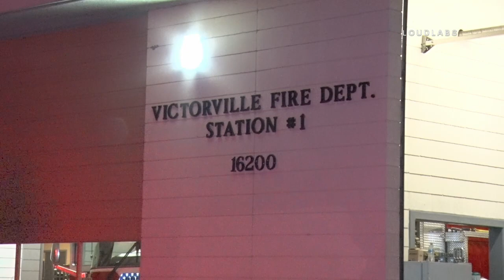Crash into Fire Station Training Tower / Victorville 5.7.19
VICTORVILLE - A woman driving at a high rate of speed crashed into the Victorville Fire Department Training Tower Tuesday night. The accident occurred just after 8:00 PM at the Victorville Fire Station One located at 16200 Desert Knolls Drive. Firefighters were outside at the time of the crash but were not injured. A Mercy Air Ambulance was requested and Victorville Fire personnel rendered aid to the woman driver. According to Victorvile Fire Battalion Chief Moses Neal (SOT), the driver hit the structure at full speed. He also stated (off camera) that the structure will have to be examined for structural integrity before the train in the structure again. The woman was flown to a trauma center for treatment